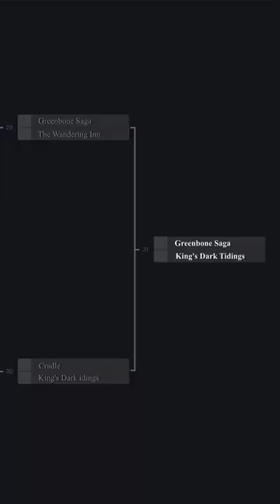Cradle vs. King's Dark Tidings: Book Battles 30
"An unsouled journey to power or a mysterious warrior's quest for identity? This Book Battle pitches the Cradle series, with its fusion of Eastern and Western fantasy elements, against the King's Dark Tidings series and its enigmatic protagonist's struggle for identity and freedom.